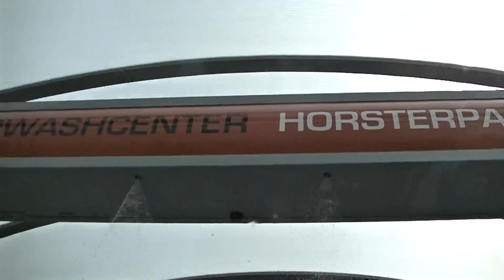Inside the Car Wash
Opel Astra

Zeewolde, Netherlands